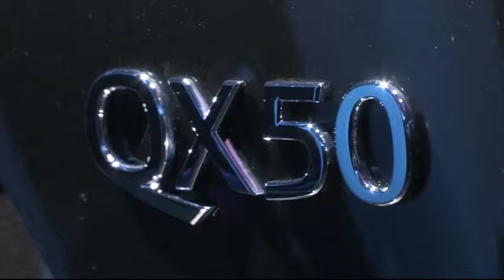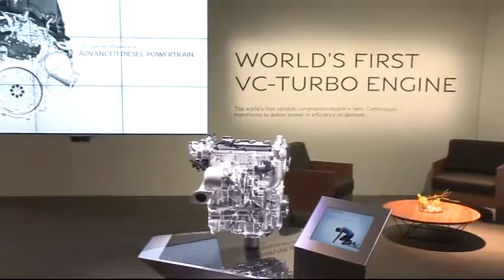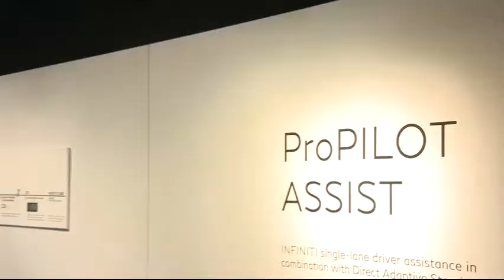Infiniti QX50 Global Reveal Event Footage MOS